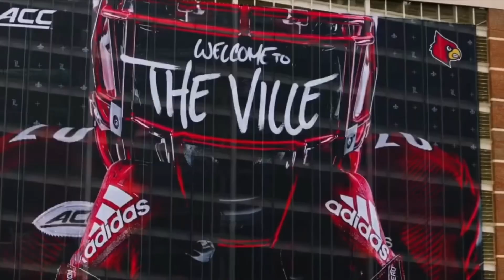Louisville football 2023-24 hype video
This took awhile, hope y’all enjoy!